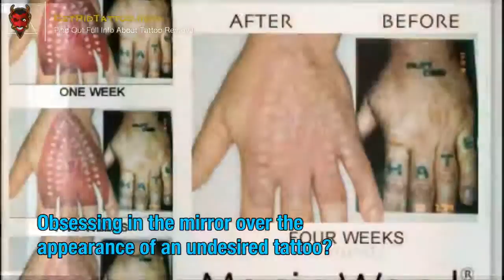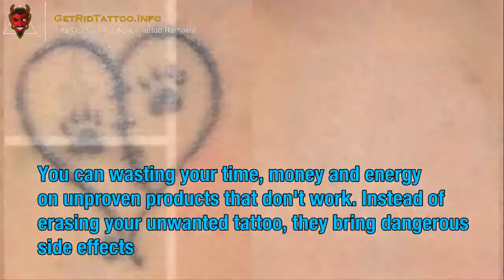Where Can You Get A Tattoo Removed – Everything you need to know about tattoo removal.